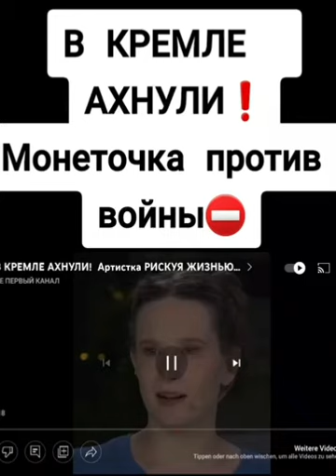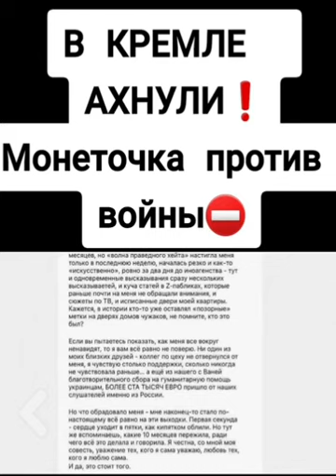Русская певица выступила против СВО войны в Украине 👏